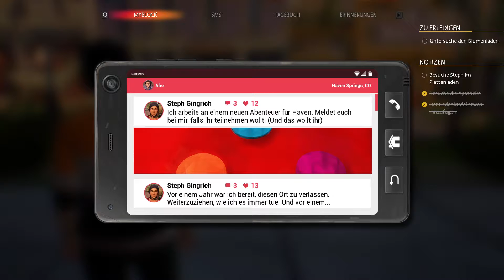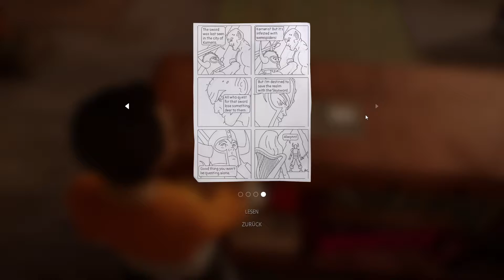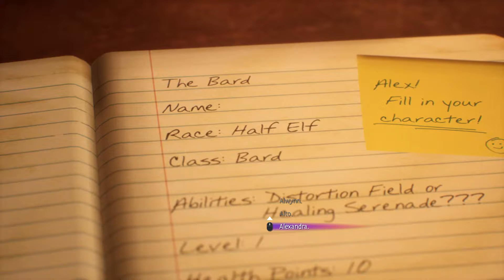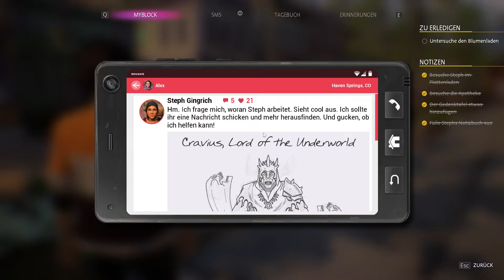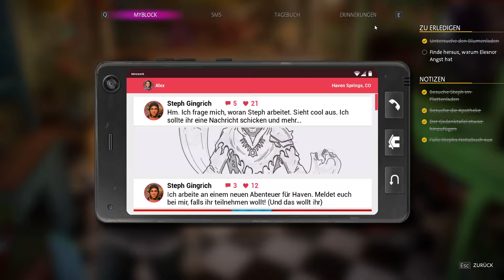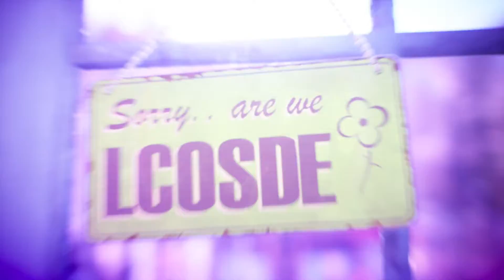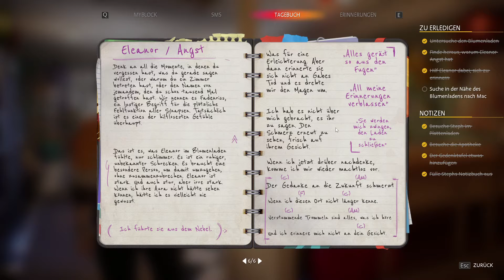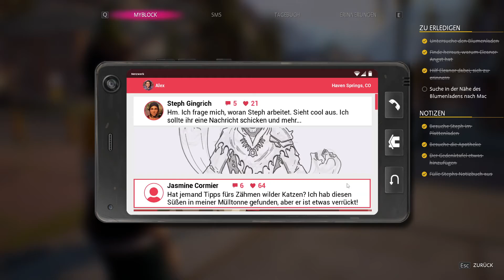Life is Strange: True Colors #8- Sorry, wir haben solgechsnes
Entwickler: Deck Nine Games
Publisher: Square Enix
Erscheinungsjahr: 2021